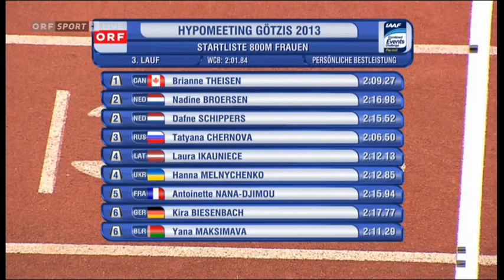Hypo Meeting Götzis 2013 - Siebenkampf - 800m Lauf 3/3